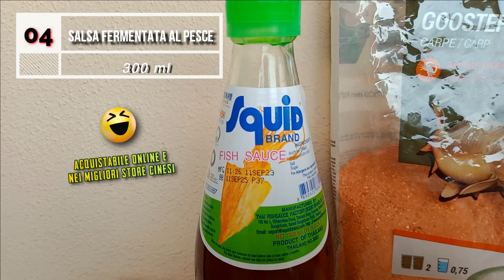La PASTURA METHOD più SEMPLICE (e catturante) di sempre | Self-Made PESCA 2024 | CER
🎣 Scopri il metodo di pasturazione più SEMPLICE e CATTURANTE di sempre con "La PASTURA METHOD più SEMPLICE (e catturante) di sempre | Self-Made PESCA 2024"! 🐟 In questo video, imparerai i segreti per creare una pastura irresistibile che attirerà i pesci come una calamita. 🧲 Dimentica le tecniche complicate e le ricette elaborate: con questo metodo, potrai realizzare una pastura efficace in pochi minuti, utilizzando ingredienti facilmente reperibili. 🌽🍞 Che tu sia un principiante o un pescatore esperto, questa guida ti mostrerà come migliorare le tue catture e rendere ogni sessione di pesca un successo. 🎣💪

🎣 Discover the SIMPLEST and most CAPTIVATING baiting method ever with "The SIMPLEST (and most captivating) PASTURA METHOD ever | Self-Made FISHING 2024"! 🐟 In this video, you'll learn the secrets to creating an irresistible bait that will attract fish like a magnet. 🧲 Forget complicated techniques and elaborate recipes: with this method, you can create an effective bait in just a few minutes, using easily available ingredients. 🌽🍞 Whether you're a beginner or an experienced angler, this guide will show you how to improve your catches and make every fishing session a success. 🎣💪

Rilassatevi... andate a pesca e rilasciate SEMPRE il pescato...
Relax ... go fishing and ALWAYS release your catch ...